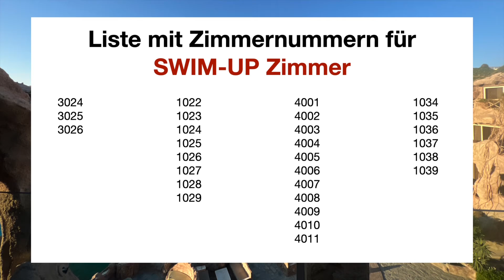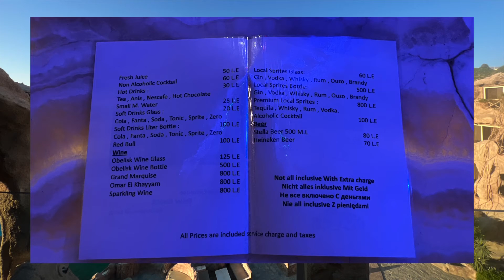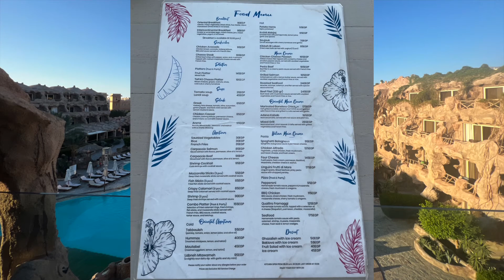Mein Fazit zum Caves Beach Resort Hurghada | Ägypten 2022 (Vlog #120)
In diesem Video ziehe ich einmal ein Fazit zum Caves Beach Resort in Hurghada.
Ich habe das Hotel einige Tage getestet und die verschiedenen Sachen die das Hotel zu bieten hat ausprobiert.
Das Hotel zeichnet sich besonders dadurch aus, dass es im Fred Feuerstein Look gehalten und ein schönes Themenhotel ist.
Themenhotels oder Mottohotels sind in Ägypten sehr selten und mir ist am Roten Meer kein weiteres bekannt.
Auch dass es im Hotel Swim Up zimmer gibt ist echt sehr schön.
Für 15€ kann man vor Ort sein normales Zimmer gegen ein Swim Up Room tauschen, was ich einen fairen Preis finde.
Der Strand ist ok und die Lage sehr ruhig, zum Essen hatte ich ja bereit ein extra Video gemacht.
Auch das Hotel hat wie jedes natürlich Vor- und Nachteile.
Schau gerne das Video bis zum Schluss, um nichts zu verpassen.

Viel Spaß mit dem Video und ich freue mich über jede Unterstützung über die Links :)